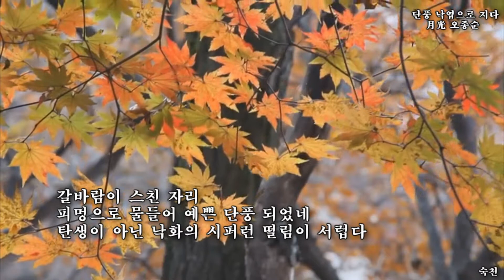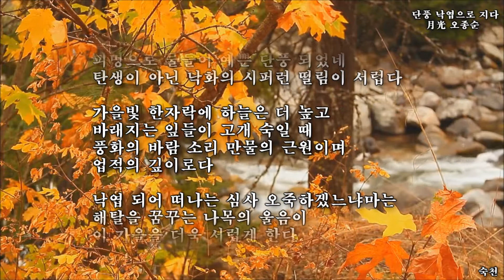단풍 낙엽으로 지다